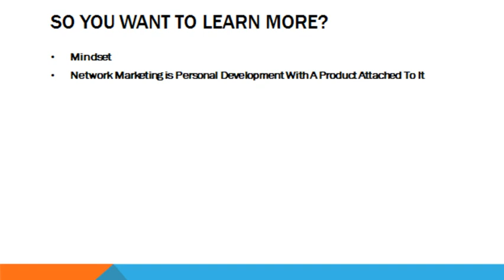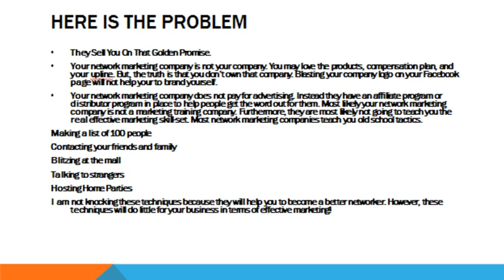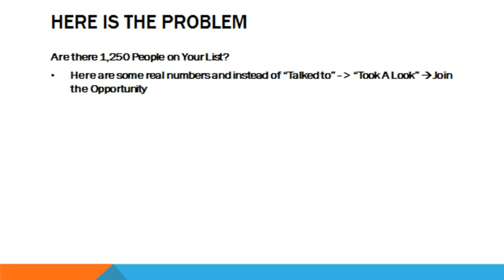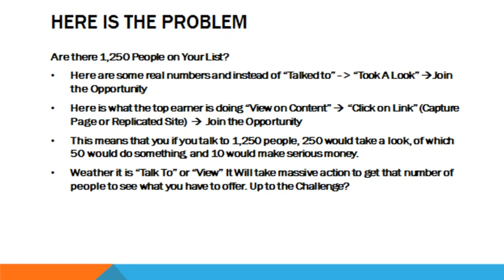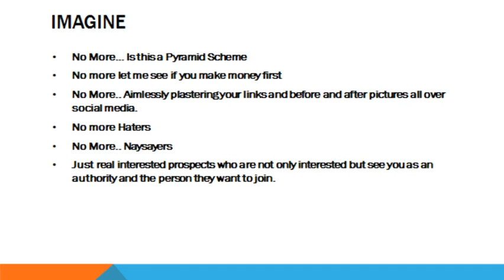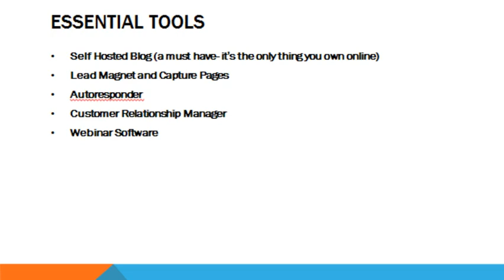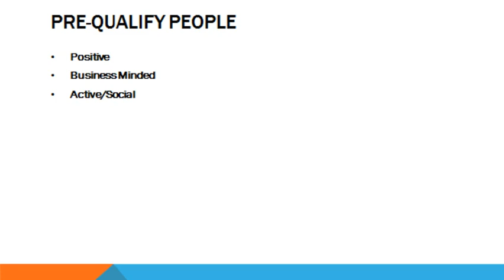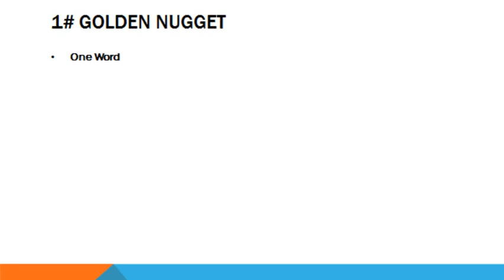Monat Opportunity Training – How To Maximize the “Monat Compensation Plan”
If you are checking out this Monat review on how to generate more leads, sales, and signups for your Monat opportunity. In this video you will receive explicit training that should assist you with your journey. I will go through a lot of information quickly so pause the video from time to time and take notes.  I you want to grow your business quickly you will need a plan and a clear blueprint and strategy.
Unlike other Monat business opportunity trainings you will get the real deal here that your upline simply will not tell you.  Some Monat reviews don’t give you this level of training when it comes to really building a  successful business.
If you want to take the Monat compensation plan and earning to the next level it will take work. Are you up to the challenge?
Toward the end of the Monat opportunity review video how you can continue your education and action towards growing and building this business and online lead generation.
If the information in this Monat business review resonates with you and you want to learn how to use the power of the internet  and build a recruiting machine that works while you sleep check out the Ultimate Formula link above.